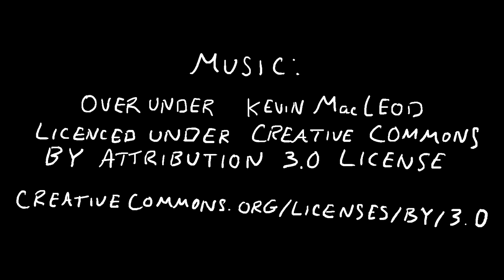What is the European Union? A Short History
What is the EU and how did it begin?